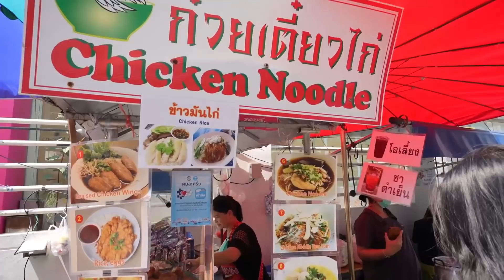태국방콕에서 꼬여버린 나의 인생.. 아니 머리..